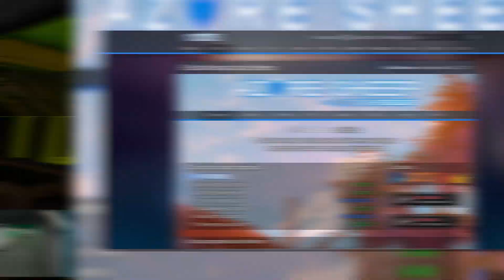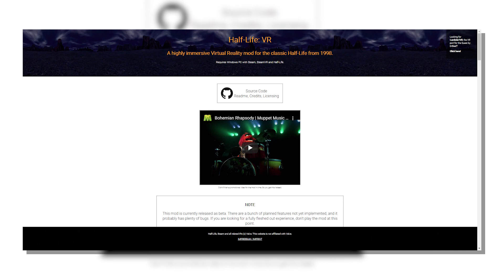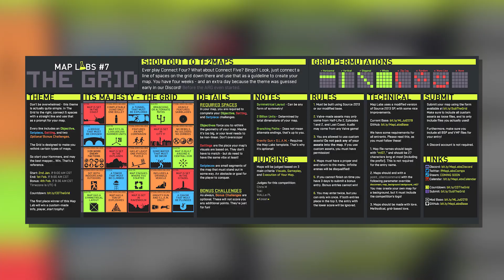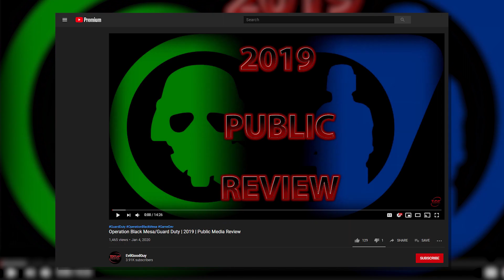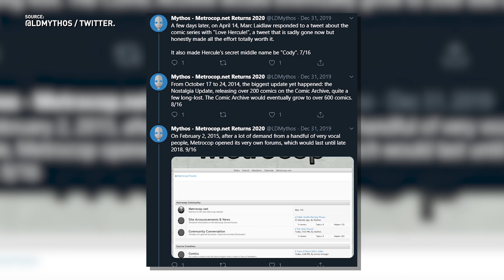Metrocop.net Comes Back, A New Map Labs Competition Arises and More - All Things Lambda (Jan 9 2020)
Credits:
Written & Produced by:
Mitch Wensveen

Research:
Alex

Intro by:
David-B-737

All music used in All Things Lambda is from the YouTube Music Library (Unless otherwise noted) and is therefore used with permission.